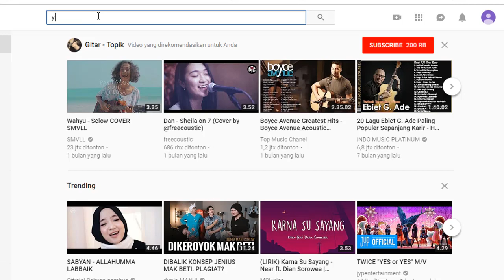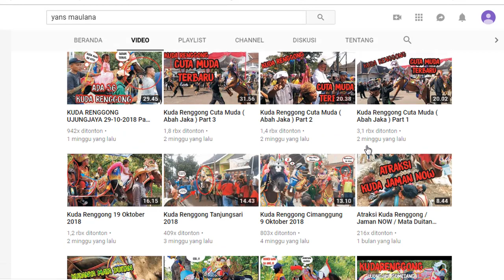atraksi Kuda Renggong Kebonjati Sumedang Part 4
Kuda Renggong Kebonjati Sumedang Part 4

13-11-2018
Syukuran : M Algifar

Alamat
Dusun Kubangjaya Rt04 Rw 05
Desa Kebonjati
Kecamatan Sumedang Utara Jawa Barat indonesia

Dimeriahkan Dengan Kuda Renggong Sebanyak 7

Team Musik

SENI KUDA RENGGONG
EKEM LAKSANA
GROUP
PIM. PA ARIP
Alamat: Ds. Cikole, Kec Cimalaka Kab. Sumedang Jawa Barat Indonesia

Bagi Teman Teman Yang Berminat Silahkan Hubungi Langsung Ya...